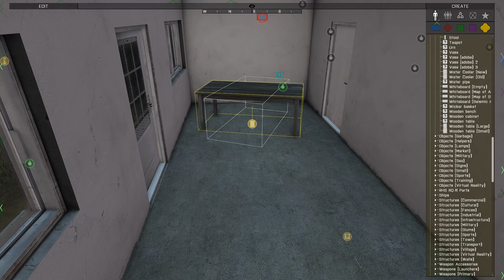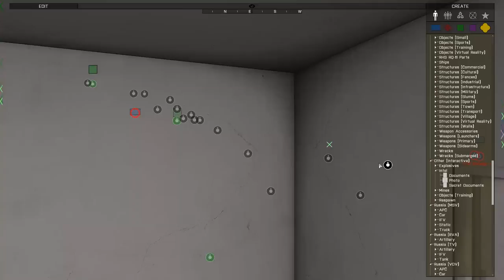ARMA 3: Operation Claymore Part 2 - 506th IR Unofficial British Army Mission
This was technically Part 4 of the on going British Campaign in Chernarus, that somewhat goes with our Campaign in the 506th.